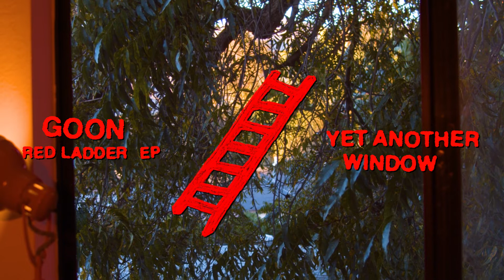GOON - Yet Another Window